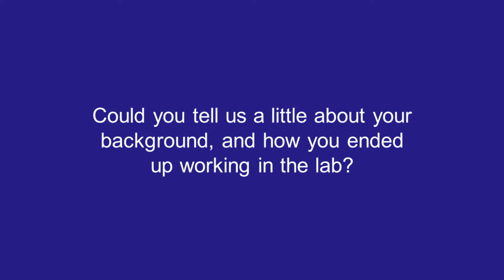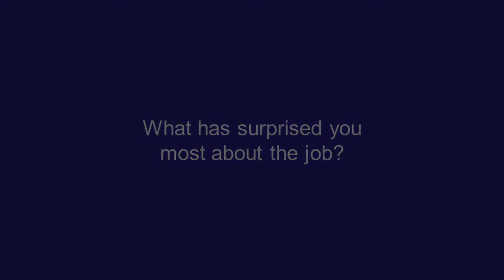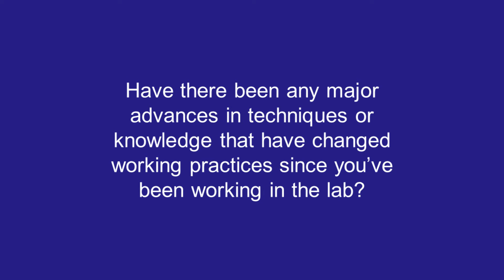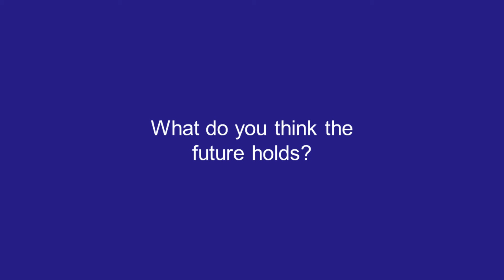Fundamentals of Biomedical Science: Interview with Victoria Heath, Charing Cross Hospital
From Clinical Immunology, part of the Fundamentals of Biomedical Science series. Victoria Heath is a Specialist Biomedical Scientist in the Infection and Immunity Laboratory at Charing Cross Hospital.